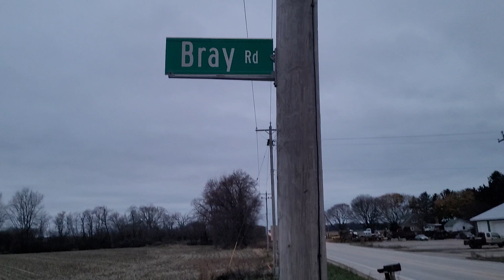Search for the Bray Road Beast, (a casual drive down Bray Rd)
I take a drive down Bray Road in Elkhorn Wi, in search of ther Bray Rd Beast. This was talked about on a podcast called This Podcast Is A Secret which is hosted by the same guys who host Casual Preppers. Listen to their show and then watch the drive. Cam and Coby this drive is for you.